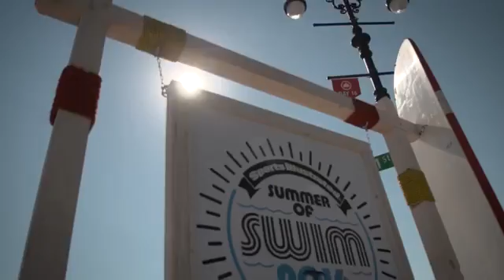Ashley Graham and Mia Kang play cornhole | Sports Illustrated Swimsuit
Cover model Ashley Graham plays corhole with Model Mia Kang at Sports Illustrated Swimsuit's Summer Of Swim Fan Festival.